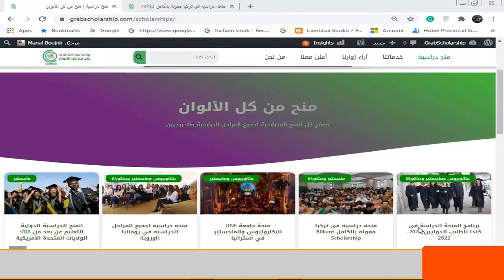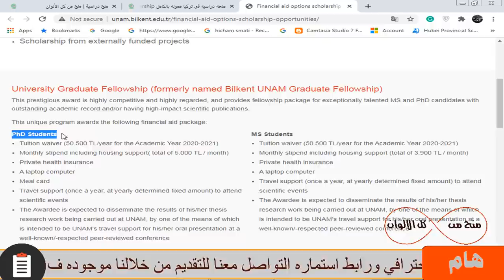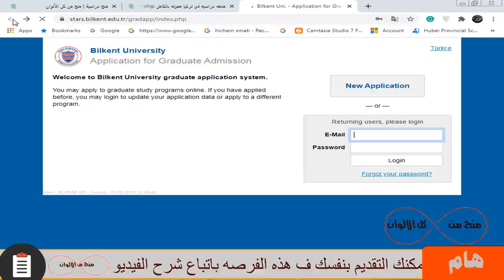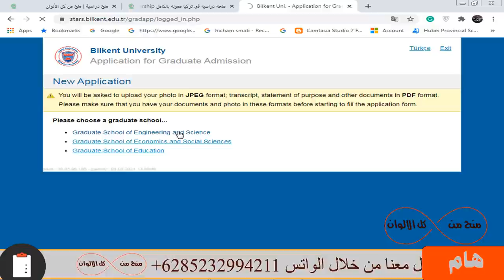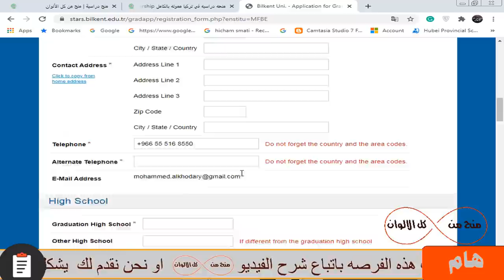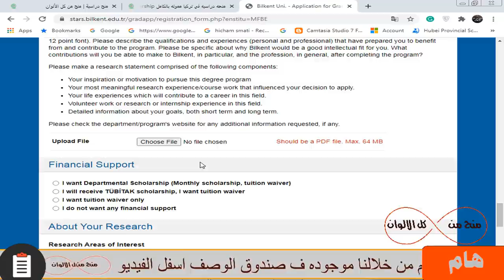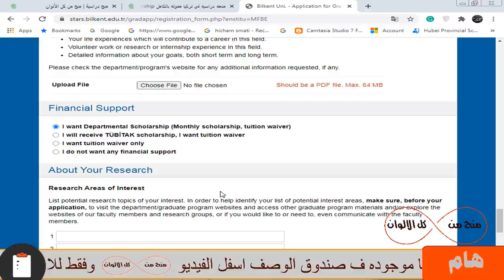منحة دراسية في تركيا | ممولة بالكامل براتب شهري 620$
منحة دراسية في تركيا ممولة بالكامل والتي بها رسوم الدراسة كاملة مجانا و السكن  الجامعي متاح و راتب شهري620 دولار و وجبات الطعام و تذاكر الطيران ومميزات اخرى ولا تحتاج شهادة لغة بشكل الزامي عند التقديم ومتاح بها  معظم التخصصات العلمية والأدبية